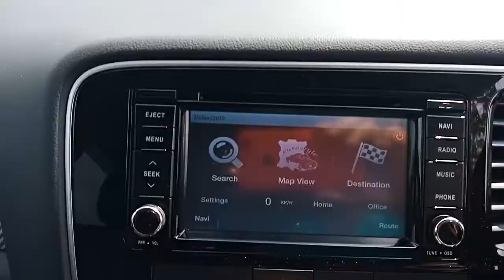2015 USED MITSUBISHI OUTLANDER GREY SMD164K